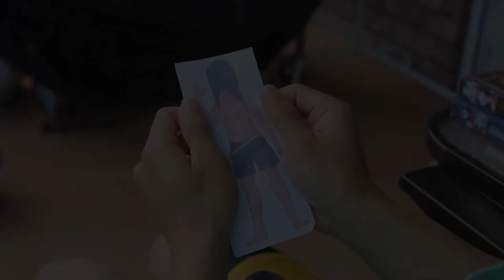Figure Hunt: Miyu - Beast Style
Patience is the key to become a master Hunter

a review of Miyu Edelfelt - 1/8 scale beast mode style figurine